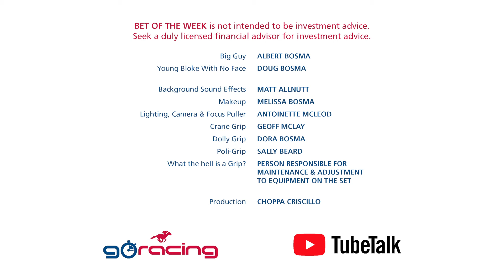Go Racing TubeTalk 2 October 2020